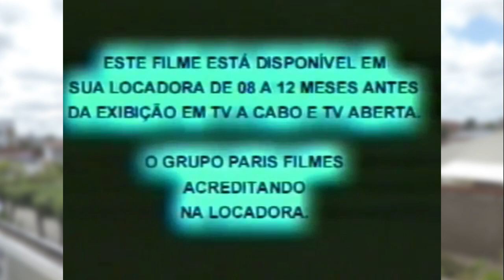Comercial da Pousada do Sandi em VHS da América Vídeo / Grupo Paris Filmes (2000)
Mais um vídeo do canal antigo recuperado! Tirado de um vídeo do canal VHSBetaMovieLover (conta cancelada). Propaganda da Pousada do Sandi veiculada nas fitas lançadas pela América Vídeo / (Grupo) Paris Filmes entre os anos de 1999 e 2002. A edição era nos tempos de Newtek Video Toaster ou similar e mostra imagens belíssimas da pousada, que fica na cidade de Paraty, Rio de Janeiro.
[Atualizado às 07h22 de 22/08/2020]
O curioso é que a tal pousada, não apenas serve pra divulgar, como também é a preferida do Márcio Fraccaroli, o proprietário (e o principal acionista) da empresa.
Esta é a última versão desta propaganda, veiculada pela última vez em meados de 2002 (a fita é "Uma História de Futebol"). Durante a transição, o comercial só foi exibido em VHS* até 2005, quando foi apresentada uma nova versão da mesma propaganda, desta vez em fotos animadas e edição simples, aparentemente feita por uma agência de publicidade.

*Sim, foi exibido em VHS. Não foi veiculado isso em DVD até a data supracitada.